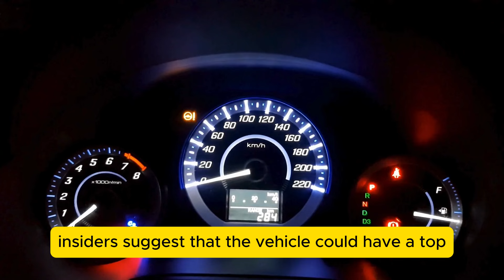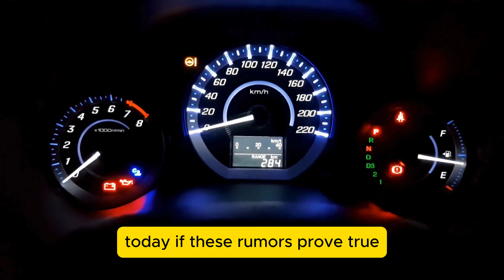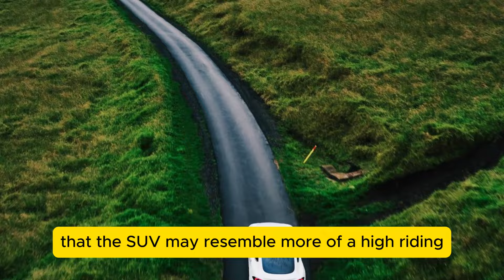Koenigsegg CEO Reveals New Budget Supercar & SHOCKS The Entire Industry!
In this video, we look at the historic announcement that has sent shockwaves throughout the automotive industry. Join us as Koenigsegg CEO Christian von Koenigsegg introduces the brand's latest masterpiece—a budget supercar that promises to reshape the supercar market.

Christian von Koenigsegg, well-known for his automotive invention and brilliance, has unveiled a supercar that blends Koenigsegg's distinctive performance and luxury with unparalleled affordability. This initiative is expected to disrupt industry standards and make high-performance driving more accessible than ever before.

Don't miss out on this exhilarating reveal, which is destined to leave an indelible mark on the world of supercars.